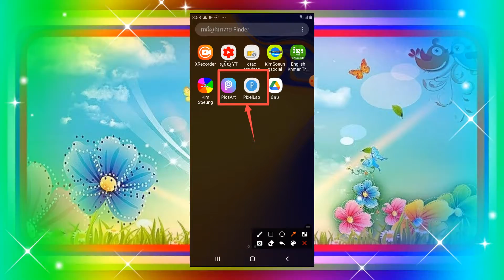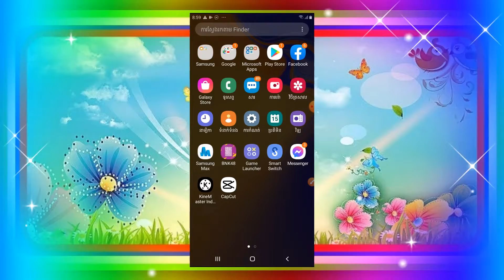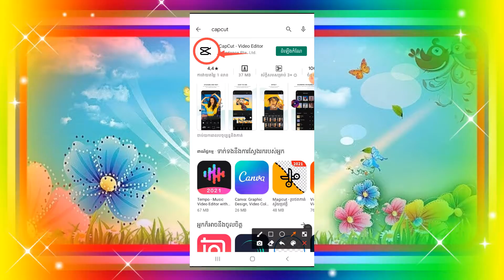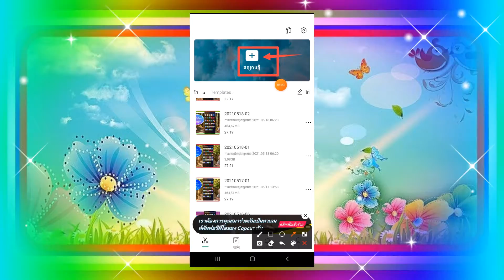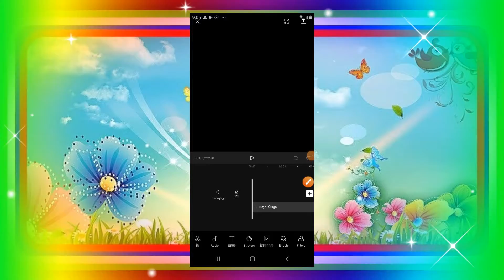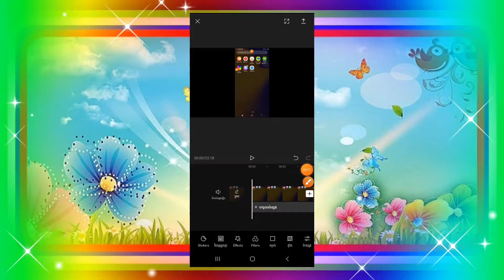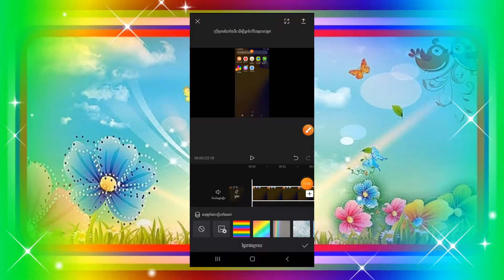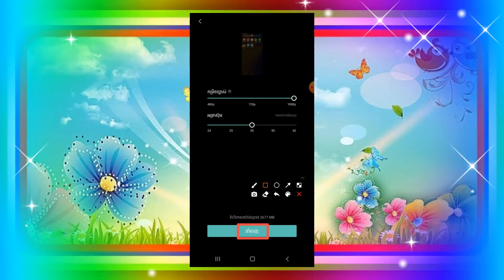របៀបយក video ដាក់ក្នុងរូប background